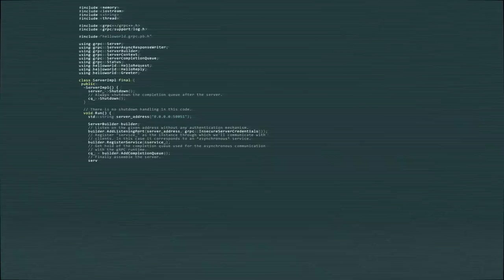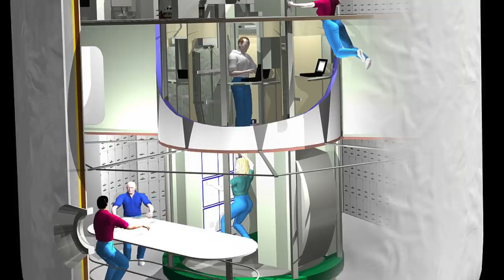Should We Contact Alien Civilizations? With Joe Scott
Joe Scott from Answers with Joe and John Michael Godier discuss whether sending signals out or answering signals from extraterrestrials is safe. Should we tell Aliens we are here?